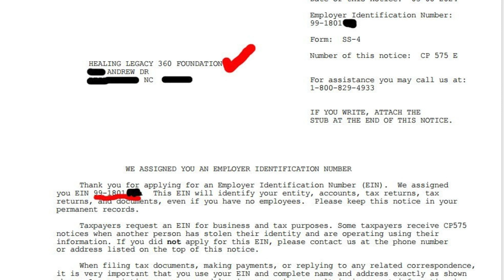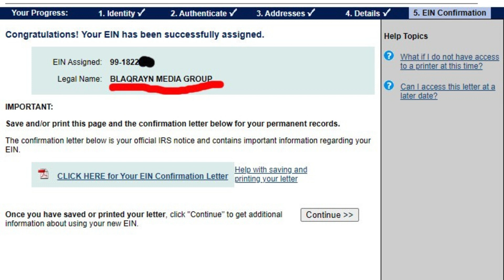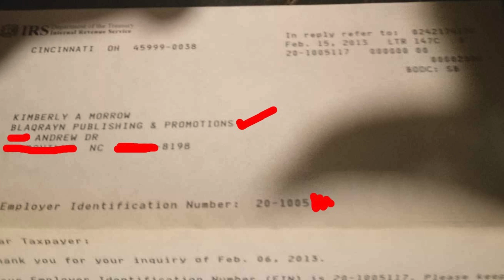Foundation Update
The Healing Legacy 360 Foundation Update!!!